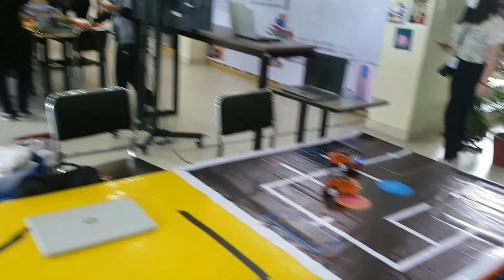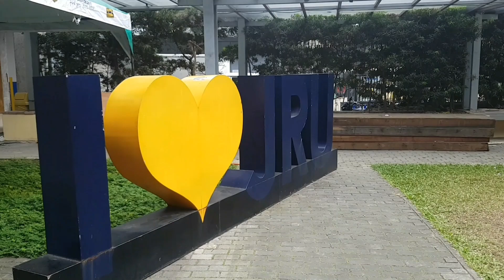University Week 2023 | College Division Morning Presentation | Feb.18,2023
UNIVERSITY WEEK 2023 College Division.
Morning Presentation
104th Founding Anniversary of José Rizal University